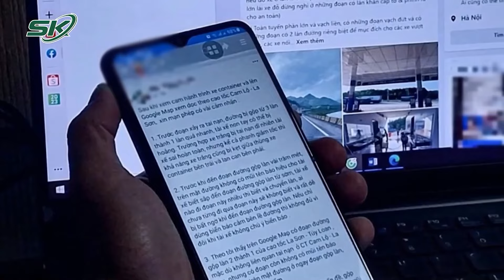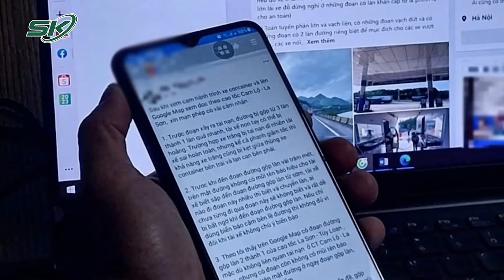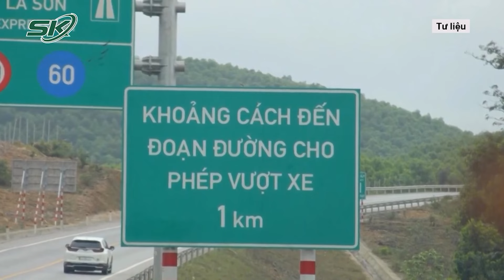Cảnh Sát Giao Thông Sẽ Ghi Hình Phạt Nguội Tài Xế Vượt Ẩu Ở Cao Tốc Cam Lộ - La Sơn | SKĐS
SKĐS | Để bảo đảm trật tự ATGT và xử lý kịp thời các vi phạm trên cao tốc Cam Lộ - La Sơn. Mới đây, đội tuần tra kiểm soát giao thông đường bộ cao tốc số 4 (Đội 4), Cục Cảnh sát giao thông (CSGT) cho biết sẽ ghi hình xử lý, phạt nguội các phương tiện vi phạm vượt ẩu, lấn làn gây mất an toàn giao thông trên cao tốc Cam Lộ - La Sơn. Bên cạnh đó đơn vị cũng sẽ thường xuyên bám tuyến, lập chốt cố định và tuần tra để kiểm tra, xử lý nghiêm các trường hợp vi phạm.

Mời quý vị và các bạn xem thêm: Vị Đắng Bất Thường Trong Bát Canh Cải Và Tội Ác Của Gã Hàng Xóm “Thù Dai”